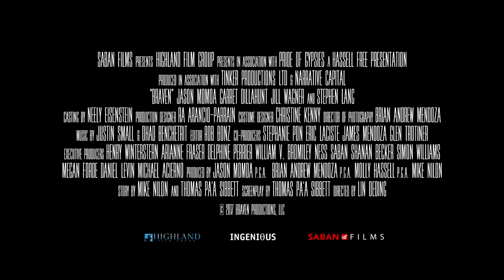Braven (2018) - Official Trailer HD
Justice League star Jason Momoa stakes his claim as the next action movie hero in BRAVEN - a badass, adrenaline-fuelled story of a man forced to defend himself when a brutal gang of criminals invade his home and threaten his family.